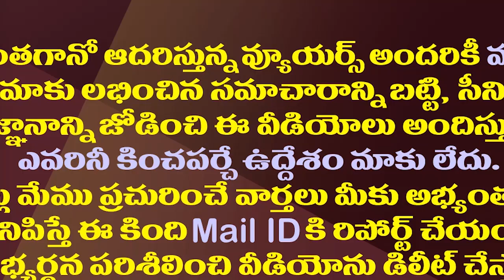పండుగ పూటా జగన్ పాటే..మహానాడు స్పెషల్ ఇదేనా?| This Is The TDP Mahanadu Chandrababu Speech Highlight